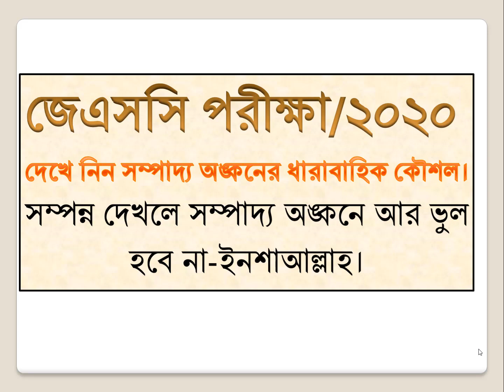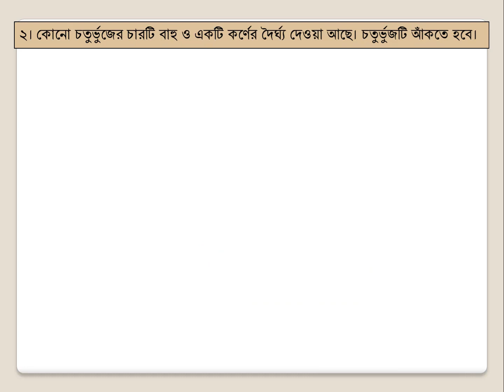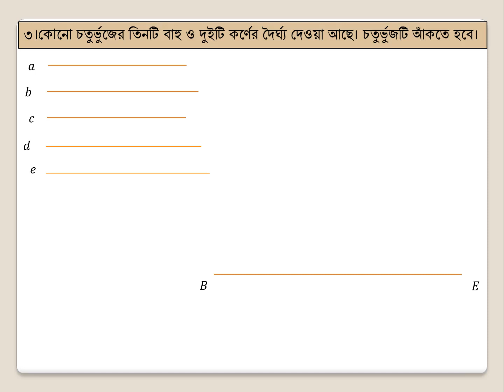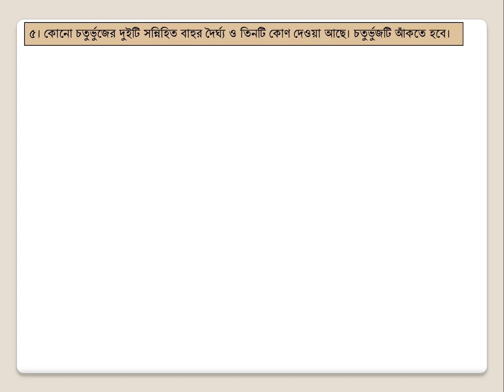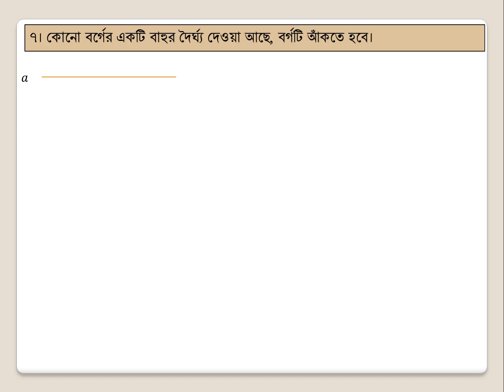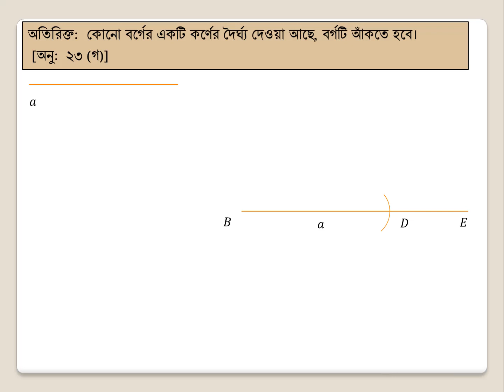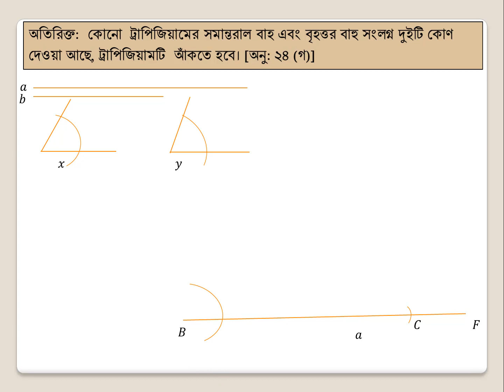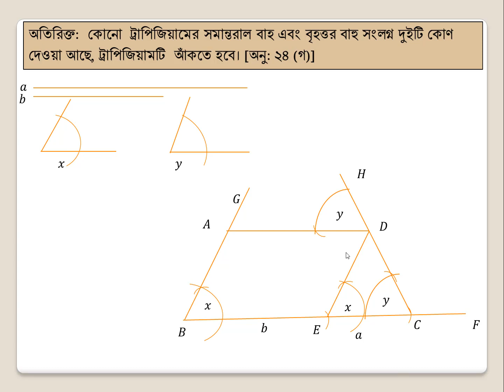How to draw geometry//Class 8 geometry tutorial ।। সম্পাদ্য অঙ্কনের কৌশল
প্রিয়, শিক্ষার্থী বন্ধুরা দেখে নিন সম্পাদ্য অঙ্কনের সহজ কৌশল। ধাপে ধাপে সম্পাদ্য কিভাবে অঙ্কন করবেন তার সজহ পদ্ধতি দেখানো হয়েছে ভিডিওটিতে। আশা করি যে কেউ ভিডিওটি দেখলে সহজেই বুঝতে পারবে জ্যামিতি অঙ্কনের নিয়ম। তাই সবাইকে ভিডিওটি সম্পন্ন দেখার নুরোধ রইল। যারা এখনও চ্যানেলটি সাবক্রাইব করেন নাই তাদের কাছে অনুরোধ রইল সাবক্রাইব করার আর যারা দেখলেন ভিডিওটি তারা অবশ্যই লাইক, কমান্ড এবং শেয়ার করতে ভুলবেন। সবাই ভালো থাকেন। আল্লাহ হাফেজ।